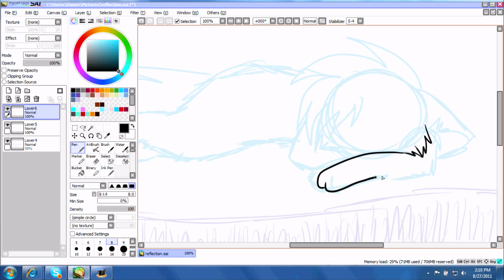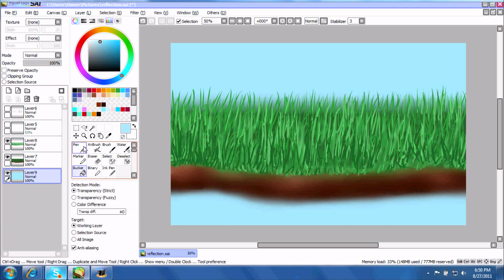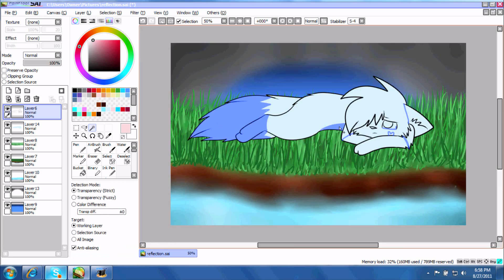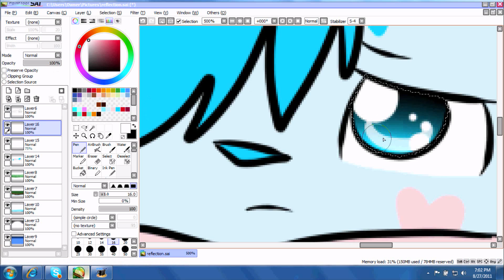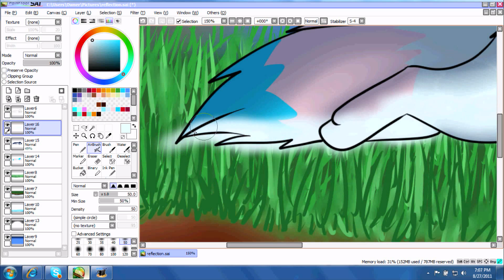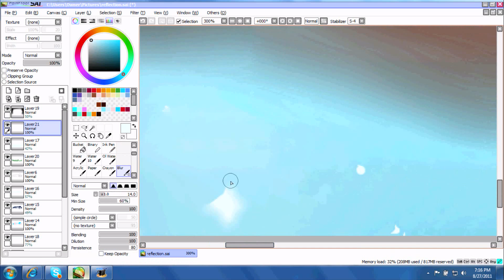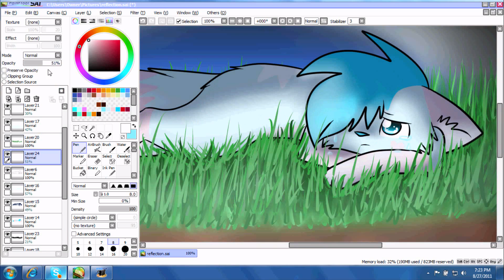Drowned in Sadness Speedpaint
Uhm. Yes. I have no other name for this speedpaint XD
Yuppers, Information is in the video and... yeeeaah~ owo

I IS FINE. :I